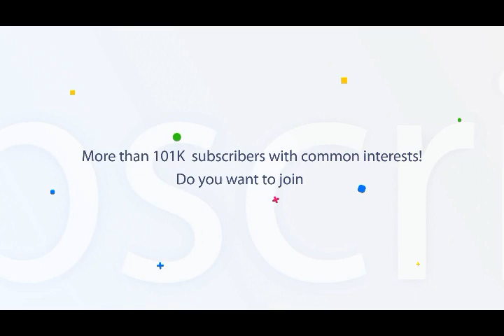22 Sep 2019 | Today's Hukamnama | Harmandir Sahib | Golden Temple, Amritsar | Nc7News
Keywords.-
1,hukamnama,
2 ,hukamnama sri darbar sahib,
3 ,sri darbar sahib amritsar,
4 ,today hukamnama sri darbar sahib,
5 ,todays hukamnama harmandir sahib,
6 ,todays hukamnama harmandier sahib golden temple amritsar,
7 ,todays hukamnama,
8 ,daily hukamnama from darbar sahib,
9 ,daily hukamanama from darbar sahib today,
10 ,22 sep  2019 hukamanama,
11 ,22 sep  2019 mukhwak,
12 ,hukamnama sahib,
13 ,daily hukamnama,
14 ,sri darbar sahib,